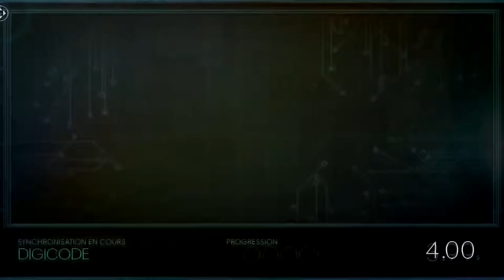Let's Play Prey episode 6 - Des etres prey-caires